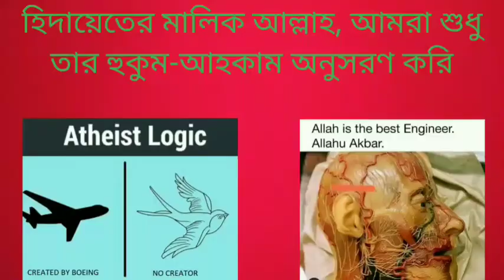নবী আদম কি জান্নাতে 72 হুর পেয়ে ছিল? 21/05/2022